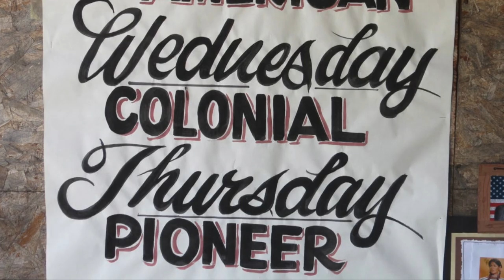"Growing up through History" Camp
Growing up through History Camp. Story by Todd Gessele